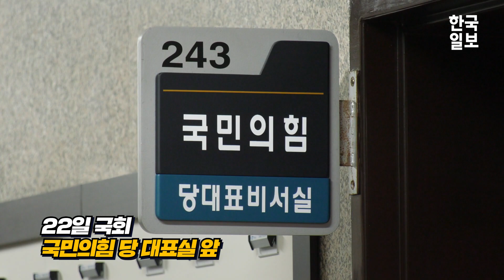"무엇이 달라지나?"...징계 결정 미룬 직후 이준석의 반응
22일 이준석 국민의힘 대표의 성 상납 및 증거인멸 의혹 문제를 심의한 국민의힘 중앙윤리위원회가 이 대표를 내달 7일 불러 직접 소명을 들은 뒤 징계 여부를 결정하겠다고 밝혔다.

이날 이준석 대표는 윤리위가 열리는 동안 국회 본관에 있는 대표실에 머물며 대기했다.

징계 심의 중 이준석 대표는 어떤 모습이었을까?

그리고 징계 심의 결과 발표 후 이준석 대표의 반응은 어땠을까?